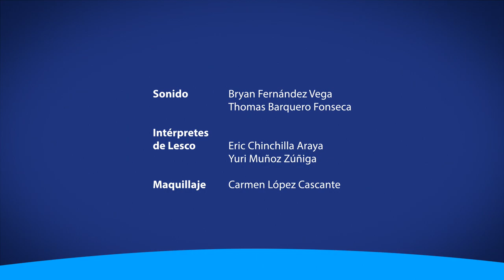Juan Robalino explica el costo de la vida al alza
Tema: Inflación costo de la vida al alza.